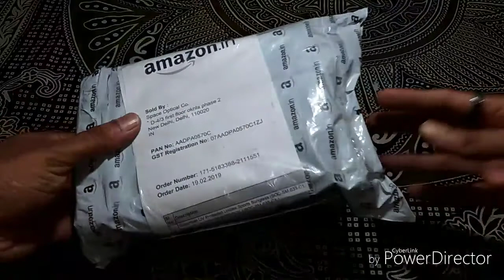SUPERMAN sunglasses for men Unboxing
Superman UV Protected Unisex...